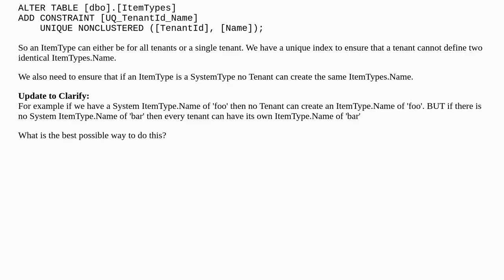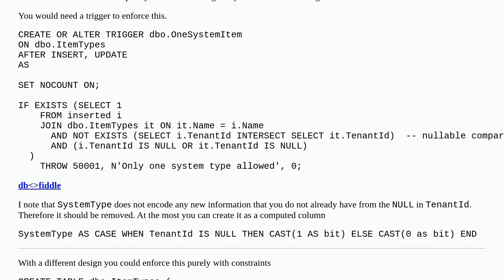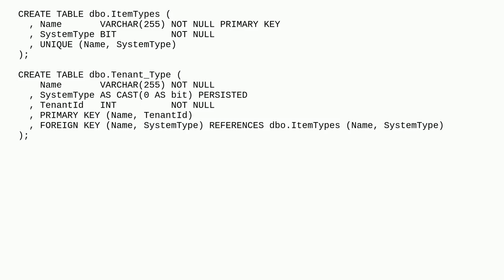Unique Constraint on 2 columns or single column and null exists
A special thanks goes out to the community